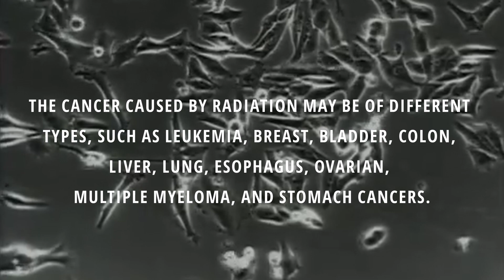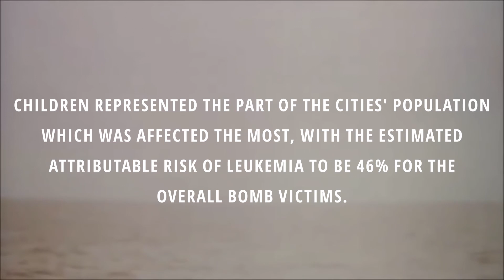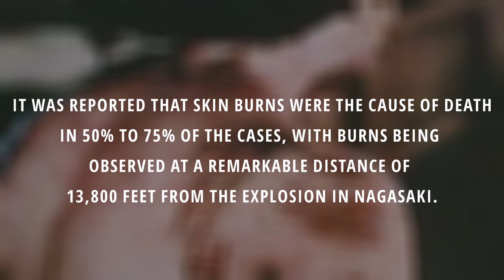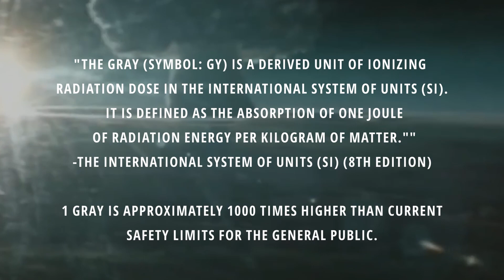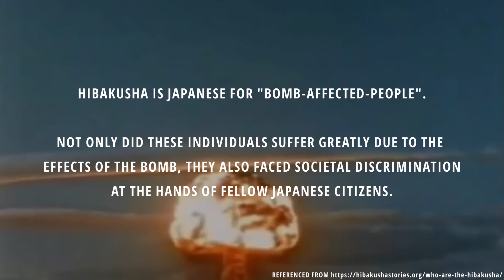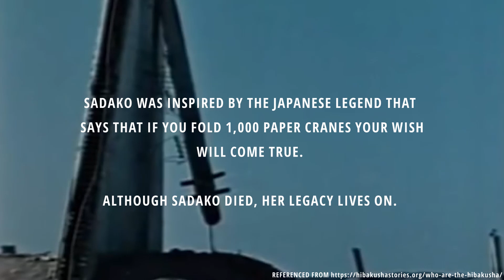HIROSHIMA/NAGASAKI: AFTERMATH OF THE PEOPLE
TAGS (IGNORE):
nuclear siren,
nuclear power plant,
nuclear war,
nuclear revenge,
nuclear fusion,
nuclear assault,
nuclear reactor,
nuclear energy,
nuclear alarm,
nuclear attack,
nuclear accidents,
nuclear alarm sound effect,
nuclear assault critical mass,
nuclear assault brainwashed,
nuclear apocalypse,
a nuclear bomb,
a nuclear bomb explosion,
a nuclear explosion,
a nuclear power plant,
a nuclear attack,
a nuclear family,
a nuclear bomb siren,
a nuclear siren,
nuclear blast records,
nuclear bomb siren,
nuclear bass face,
nuclear bomb test footage,
nuclear bomb testing,
nuclear bunker,
nuclear bomb sound,
nuclear bomb documentary,
pascal b nuclear test,
b 61 nuclear bomb,
nuclear factor kappa b,
b 52 nuclear bomber,
nuclear throne melting b skin,
nuclear throne all b skins,
b-61 nuclear bomb test,
nuclear physics b.sc,
nuclear chemistry,
nuclear cooling tower,
nuclear cold war,
nuclear codes,
nuclear convoy,
nuclear cannon,
nuclear chicken mukbang,
nuclear cooling tower sound,
studio c nuclear glow,
studio c nuclear ninja,
studio c nuclear shine,
c&c nuclear missile,
studio c nuclear code,
nuclear physics h c verma,
c&c generals nuclear missile,
nuclear c ops,
nuclear disaster,
nuclear death,
nuclear documentary,
nuclear detonation,
nuclear decay,
nuclear disaster documentary,
nuclear deku,
nuclear deterrence,
d.o. nuclear funeral,
d cousin nuclear weapon,
nuclear sun gigi d'agostino,
nuclear explosion test,
nuclear explosions caught on camera,
nuclear explosion footage,
nuclear engineering,
nuclear explosion video,
nuclear explosion simulation,
nuclear energy explained,
e=mc2 nuclear bomb,
pinguini tattici nucleari e ernia,
nuclear physics dakshana e classroom,
e=mc2 nuclear physics,
pinguini tattici nucleari e bugo,
e=mc2 in nuclear fission,
e=mc2 nuclear fusion,
e mastersensei bomba nuclear,
nuclear football,
nuclear fire noodles,
nuclear fission,
nuclear fallen king,
nuclear fallout,
nuclear fusion touhou,
nuclear fire noodle challenge,
f# nuclear assault,
f 35 drops nuclear bomb,
f35 nuclear bomb test,
nuclear star f movie,
nuclear assault f# wake up,
f 16 nuclear bomb,
f35 nuclear test,
nuclear gandhi,
nuclear godzilla vs king ghidorah,
nuclear godzilla vs king ghidorah reaction,
nuclear godzilla vs kong,
nuclear game,
nuclear godzilla vs king kong,
nuclear gun,
nuclear godzilla explained,
ali g nuclear protest,
g i joe nuclear scene,
nuclear fusion g,
nuclear g,
nuclear holocaust,
nuclear hd,
nuclear hurricane full movie,
nuclear half life,
nuclear history,
nuclear hulk,
nuclear half life calculations,
nuclear heart stress test,
h nuclear magnetic resonance spectroscopy,
bo2 scar h nuclear,
nuclear h bomb,
nuclear kya hai,
códigos nucleares h,
bomba nuclear h,
nuclear icebreaker,
nuclear in cold war,
nuclear incidents,
nuclear iran,
nuclear in warzone,
nuclear import and export,
nuclear icbm,
nuclear inc 2,
is nuclear charge,
i'm nuclear i'm wild,
i'm nuclear mike oldfield,
i'm nuclear metal gear,
i'm nuclear meme,
i'm nuclear remix,
i'm going nuclear,
i pinguini nucleari,
nuclear jet engine,
nuclear jam,
nuclear japan,
nuclear john oliver,
nuclear jet,
nuclear justice,
nuclear jam half life,
nuclear jarvan,
n.j. nuclear power plant,
nuclear chemistry by j chemistry,
j'tia survivor nuclear engineer,
nuclear kurzgesagt,
nuclear killer,
nuclear keys,
nuclear karaoke,
nuclear klaxon,
nuclear kazoo,
nuclear korean noodles,
nuclear kidz,
nuclear scene music,
nuclear 4th generation,
scary stories,
scary noises,
scary hours 2,
a scary video,
scary bear,
scary beats,
scary books,
b scary teacher,
scary clown videos,
scary car commercial,
scary clown laugh,
scary clown music,
scary christmas stories,
cookie swirl c scary,
studio c scary,
scary doll,
scary dog,
scary dark web storieshorror stories,
horror movie,
horror stories animated,
horror games,
horror shorts party,
horror music,
horror animated stories,
horror anime,
horror audiobook,
horror ambience,
horror asmr,
horror ambient music,
horror audiobooks full length,
horror and the wild,
a horror movie,
a horror story,